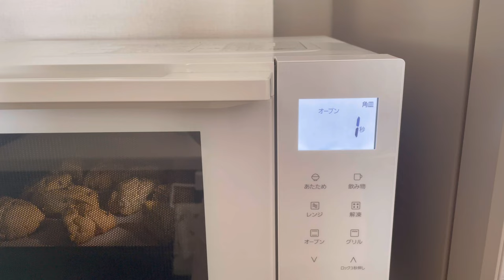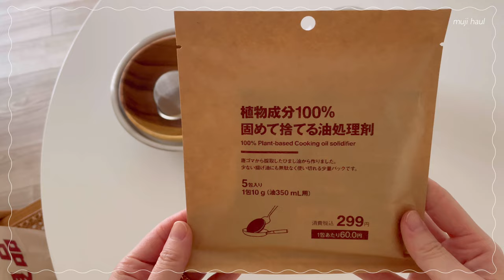vlog .* 社会人の日常🍪バレンタイン,お菓子と夕食作り📔簡単レシピ👩🏻‍🍳無印haul🧺アサイーボウル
こんばんは、emu.です ॱଳ͘

今年のバレンタインのベーキングと夕食準備の記録です 📔
スコーン・キッシュ・ビーフシチューを作りました ^^
時間をかけて作ったので、
喜んで食べてもらえてとっても嬉しかったです ♡
皆さんはバレンタイン何か作りましたか？🍫

無印での購入品も紹介しています ᕷ*.°

見に来ていただきありがとうございます ´͈ω`͈

ᝰ✍︎꙳⋆
camera : iPhone12Pro 4K60
edid      : VLLO